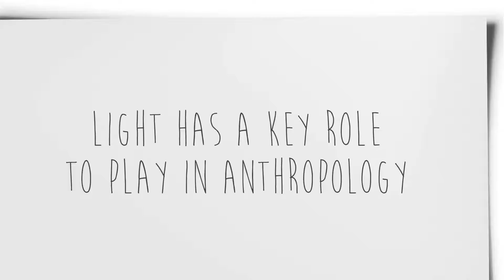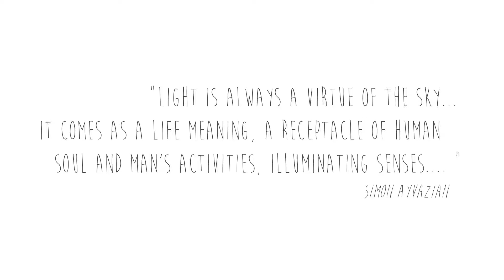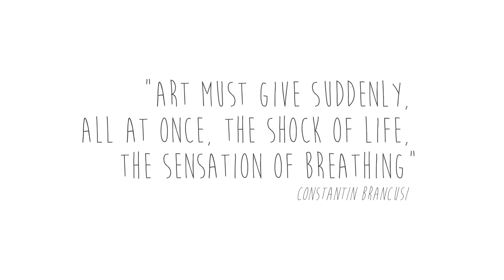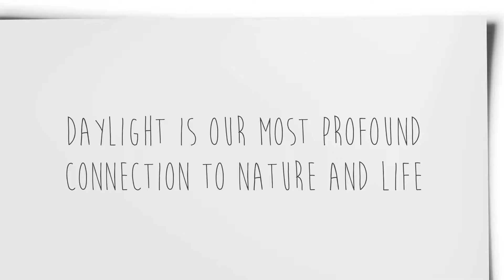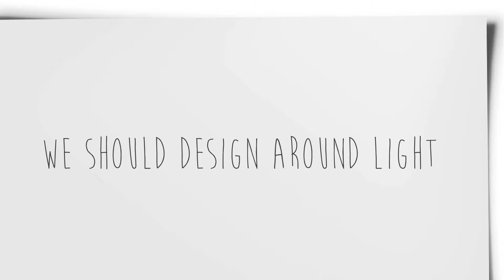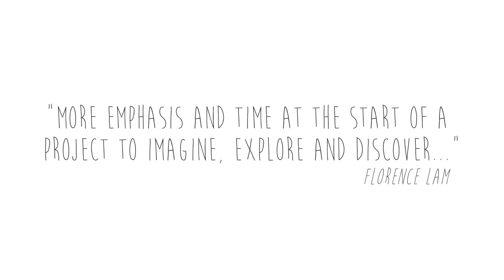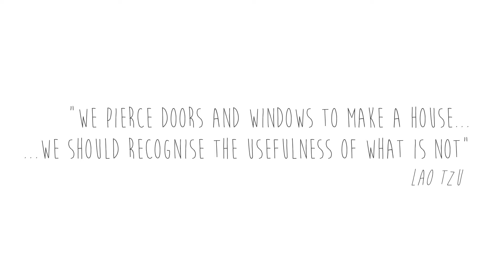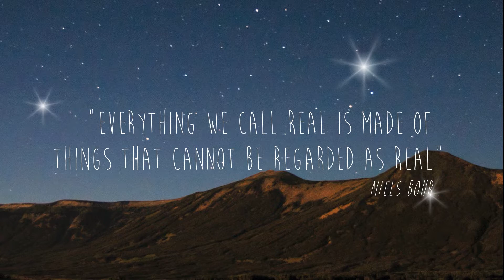How Do We Define the Soul of a Building?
Breakfast with Arup: Tuesday 20th January 2015
Florence Lam, Director & Arup Fellow, who asks “How do we define the Soul of a Building”. Light often occupies a fundamental place in ritual, health, mood, memory and religious experience. Light holds a shifting yet central place in the creation of the arts and sciences. Florence tests the hypothesis that light defines the soul of a building and that we should go beyond
designing for a social purpose. She asks whether there is still a role for discovery and the explorative journey our industry should take as we design buildings.